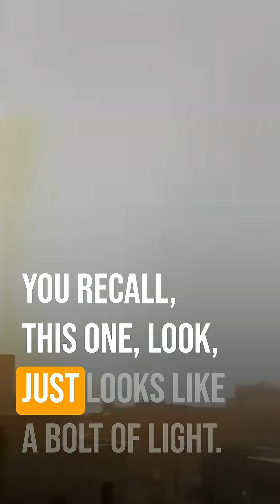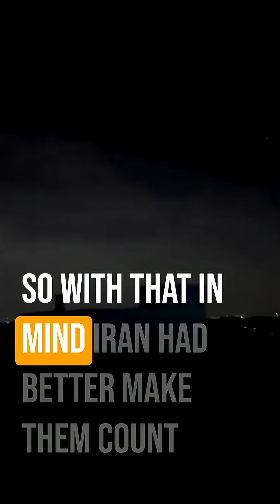Hypersonic Missiles Mach 15 and Beyond!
X: The Hot Zone @rangerholton